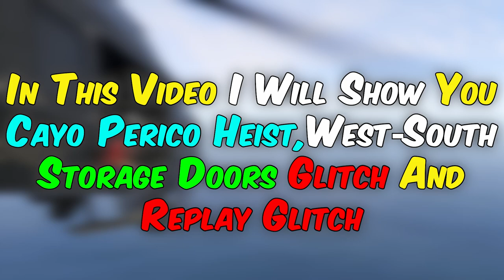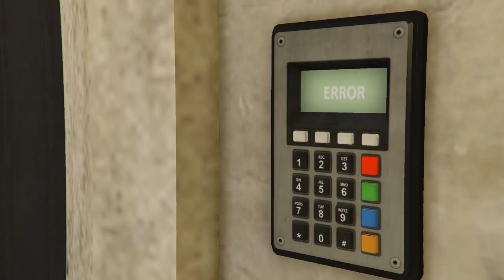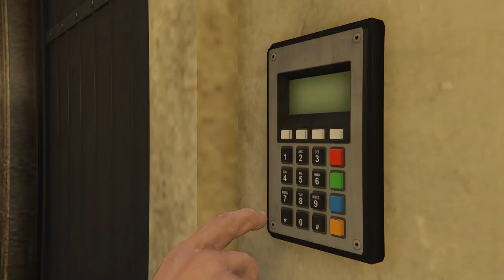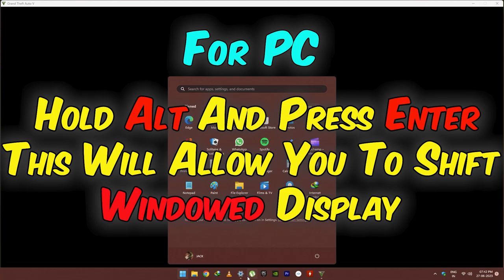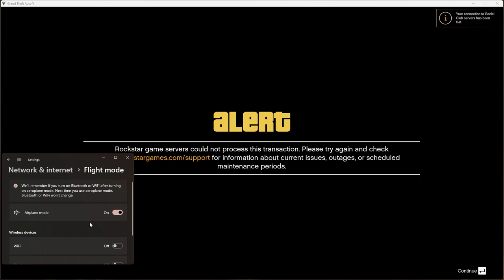BEST Way To Do Cayo Perico Heist in JUNE 2023! ( +SKIP PREPS GLITCH ) NEW UPDATED!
*AFTER PATCH* BEST Method To Do Cayo Perico Heist in JUNE 2023! ( +SKIP PREPS GLITCH ) NEW UPDATED!

Processor : AMD Ryzen 5 5600G,
GPU : Intergrated Graphics,
Ram : 16GB - Adata XPG D50 3200Mhz DDR4,
Storage :  Adata XPG S11 Pro 512GB ssd